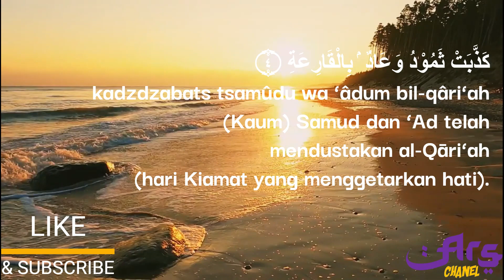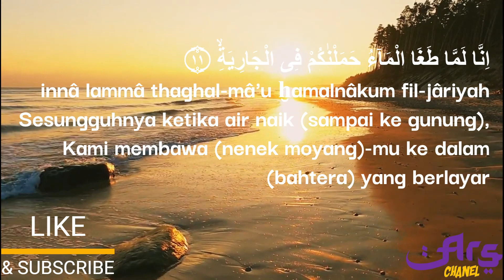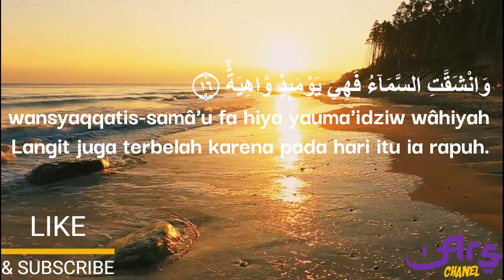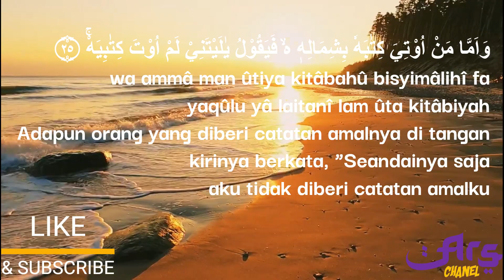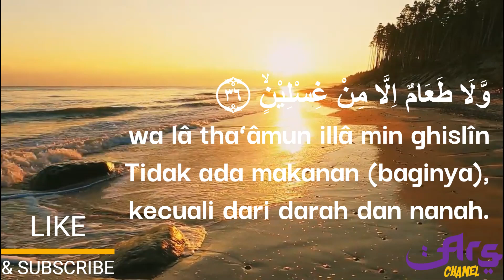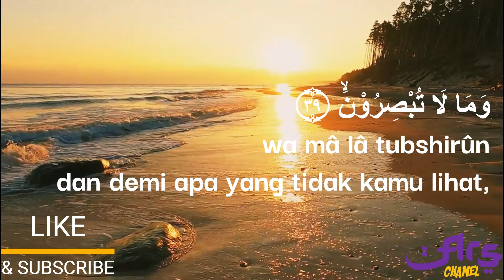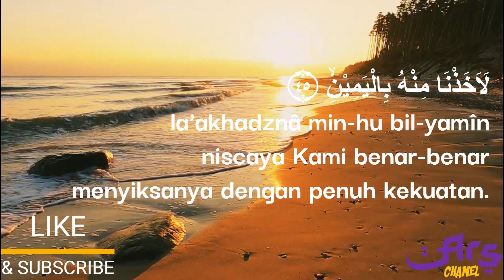AL-QUR'AN SURAH AL-HAQ. JUZ 29 Ayat 1-52. Ust. Abu Usamah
Bagi umat Islam, Al-Qur'an sangat penting karena bukan sekadar kitab suci yang wajib dibaca, tetapi juga harus dipahami dan diamalkan isinya sesuai petunjuk atau pedoman di dalamnya.Ayat Al-Quran, Surah Al-Qolam, ayat 1-52, Selamat menyaksikan & semoga bermanfaat. Al-Mulk (Kerajaan, 30 ayat) 68. Al-Qalam (Pena, 52 ayat) 69. Al-Haqqah (Hari Kiamat, 52 ayat) 70. Al-Ma'arij (Tempat Naik, 44 ayat) 71. Nuh (Nabi Nuh, 28 ayat) 72. Al-Jin (Jin, 28 ayat) 73. Al-Muzammil (Orang yang Berselimut, 20 ayat) 74. Al-Muddatstsir (Orang yang Berkemul, 56 ayat) 75. Al-Qiyamah (Kiamat, 40 ayat) 76. Al-Insan (Manusia, 31 ayat) 77. Al-Mursalat (Malaikat-Malaikat Yang Diutus, 50 ayat) 78. An-Naba' (Berita Besar, 40 ayat) 79. An-Nazi'at (Malaikat-Malaikat Yang Mencabut, 46 ayat) 80. 'Abasa (Ia Bermuka Masam, 42 ayat) 81. At-Takwir (Menggulung, 29 ayat) 82. Al-Infithar (Terbelah, 19 ayat) 83. Al-Muthaffifin (Orang-orang yang Curang, 36 ayat) 84. Al-Insyiqaq (Terbelah, 25 ayat) 85. Al-Buruj (Gugusan Bintang, 22 ayat) 86. Ath-Thariq (Yang Datang di Malam Hari, 17 ayat) 87. Al-A’laa (Yang Paling Tinggi, 19 ayat) 88. Al-Ghasyiyah (Hari Pembalasan, 26 ayat) 89. Al-Fajr (Fajar, 30 ayat) 90. Al-Balad (Negeri, 20 ayat) 91. Asy-Syams (Matahari, 15 ayat) 92. Al-Lail (Malam, 21 ayat) 93. Adh-Dhuha (aktu Matahari Sepenggalahan Naik (Dhuha), 11 ayat) 94. Al-Insyirah (Melapangkan, 8 ayat) 95. At-Tin (Buah Tin, 8 ayat) 96. Al-'Alaq (Segumpal Darah, 19 ayat) 97. Al-Qadr (Kemuliaan, 5 ayat) 98. Al-Bayyinah (Pembuktian, 8 ayat) 99. Al-Zalzalah (Kegoncangan, 8 ayat)100. Al-'Adiyat (Berlari Kencang, 11 ayat) 101. Al-Qari'ah (Hari Kiamat, 11 ayat) 102. At-Takatsur (Bermegah-megahan, 8 ayat) 103. Al-'Ashr (Masa, 3 ayat) 104. Al-Humazah (Pengumpat, 9 ayat) 105. Al-Fil (Gajah, 5 ayat) 106. Quraysh (Suku Quraisy, 4 ayat) 107. Al-Ma'un (Barang-barang yang Berguna, 7 ayat) 108. Al-Kautsar (Nikmat yang Berlimpah, 3 ayat) 109. Al-Kafirun (Orang-orang Kafir, 6 ayat) 110. An-Nashr (Pertolongan, 3 ayat) 111. Al-Lahab (Gejolak Api, 5 ayat) 112. Al-Ikhlas (Ikhlas, 4 ayat) 113. Al-Falaq (Waktu Subuh, 5 ayat) 114. An-Nas (Umat Manusia, 6 ayat)